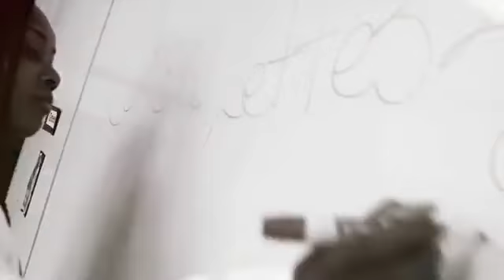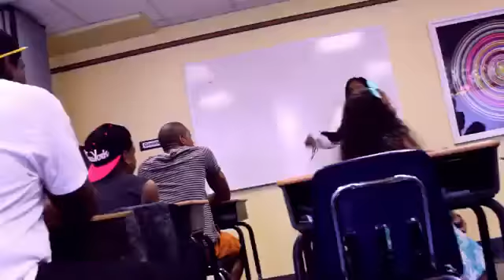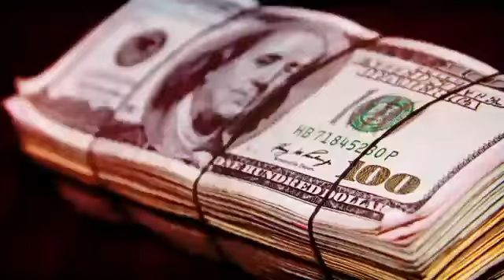Genius Club- Open Letter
Genius club